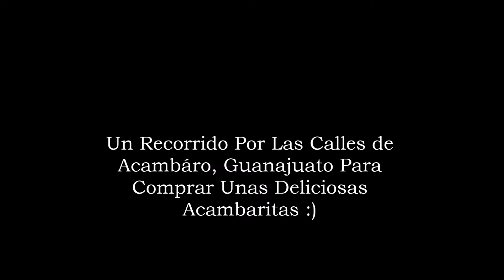Acámbaro - Pasamos Rápido Por El Sabroso Pan.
Fecha del Viaje: 11-Oct-2020.
Veníamos del Estado de México Rumbo a Morelia y Pasamos de Rápido Por Unas Deliciosas Acambaritas y Pan de Acámbaro Que Realmente Es Muy Sabroso.
Recorrido Por Las Orillas de Acámbaro,Gto. La Ciudad del Pan.